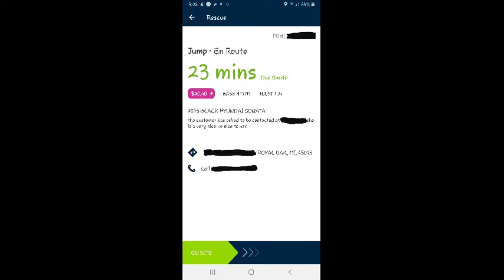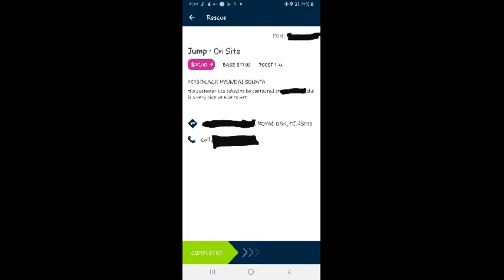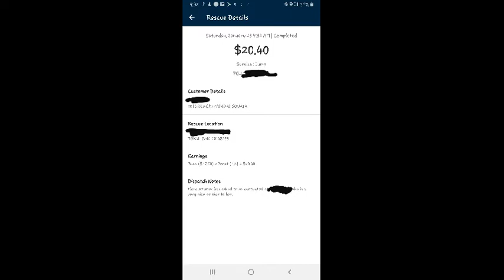AllState Rescue Hands Network App | How To Use It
Rescue Hands Network How To Use The App